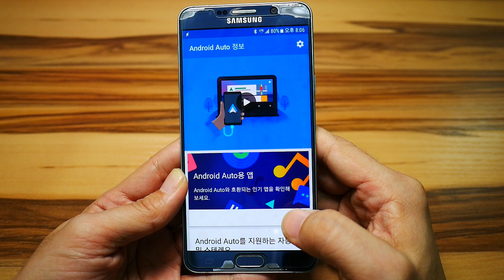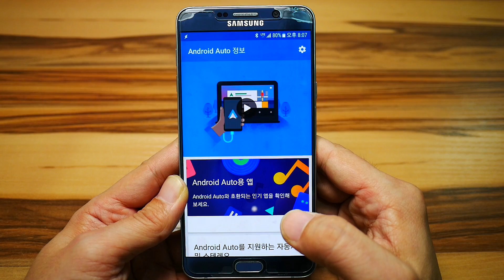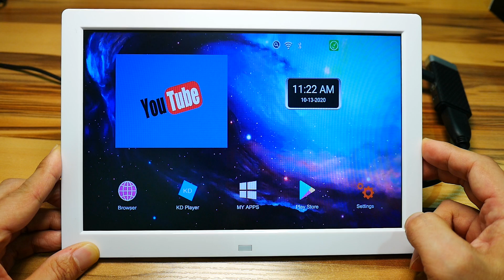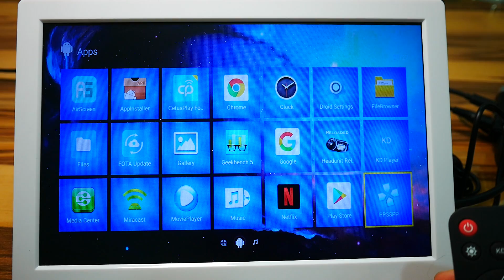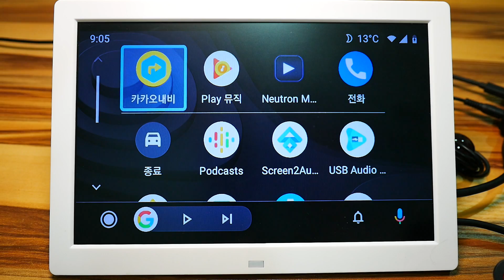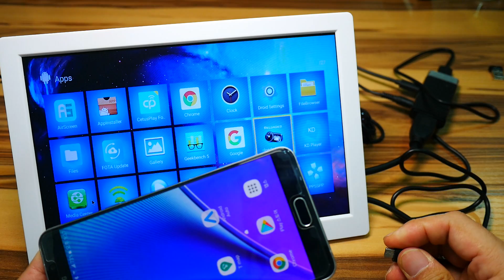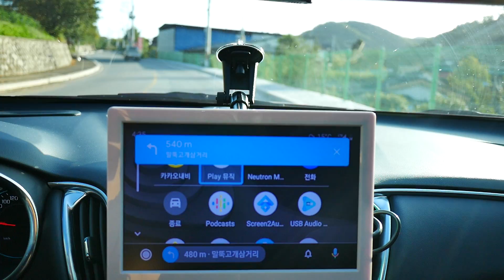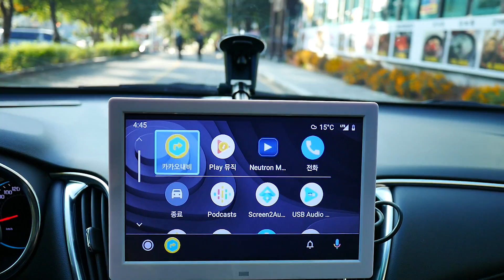안드로이드 오토가 없는 차량에서 안드로이드 스틱 PC로 안드로이드 오토 사용하기 Android Auto with Android Stick PC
안드로이드 오토와 애플 카플레이는 정말 자동자 운전의 혁신이 아닐 수 없습니다. 최근 차량에 대부분 장착되어 있는 안드로이드 오토로 운전과 길찾기가 예전과 비교할 수 없이 편해졌습니다.

하지만 아직도 많은 차량들이 안드로이드 오토를 사용할 수 없는 것이 현실입니다. 그런 분들을 위해 제가 예전에 태블릿을 이용한 안드로이드 오토 구현방법에 대해서 리뷰한 적이 있었습니다.

이번 시간에는 안드로이드 스틱 PC인 X96S를 카멜 10인치 HDMI 모니터에 설치해서 안드로이드 오토를 구현하는 방법에 대해 알아보도록 하겠습니다.

Headunit Reloaded Emulator for Android Auto를 설치했습니다. 무료버전은 5분 제한이 있습니다.

네비게이션이 없거나 안드로이드 오토가 없는 분들에게 유용한 정보가 될 것입니다.

챕터
00:00 인트로
01:40 X96S 안드로이드 TV 스틱 개봉
02:39 안드로이드 TV 스틱 설치
03:59 안드로이드 스틱 PC 사용법
05:29 X96S 성능 테스트
06:58 안드로이드 오토 구현하기
11:13 드라이브 테스트
13:14 마무리